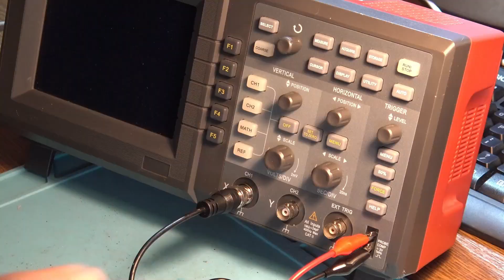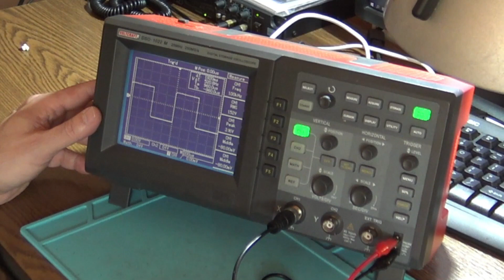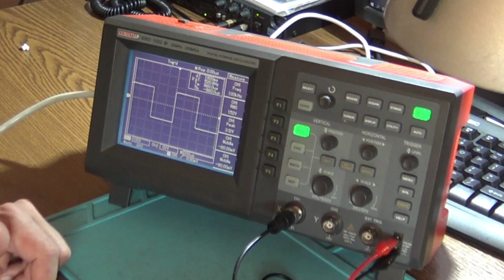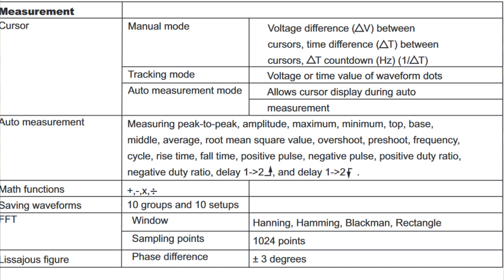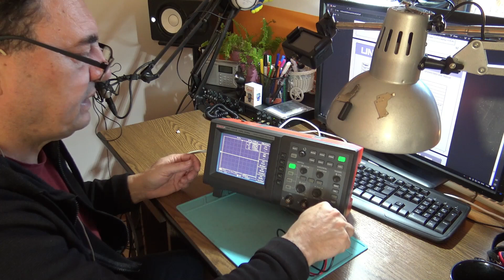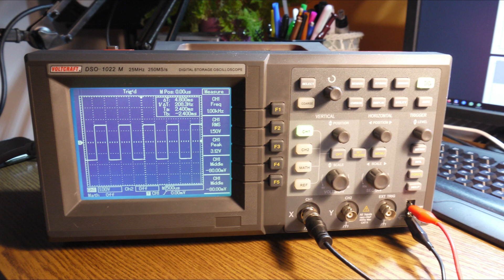Voltcraft DSO 1022 M Aka Uni-T 2025B dismantle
Mysterious Voltcraft DSO 1022 M turns to be a Uni-T 2025B..(UT2000/3000 series )
Nice low budget 25MHz/250MS/s under test...
Photos with the board at the end of the video